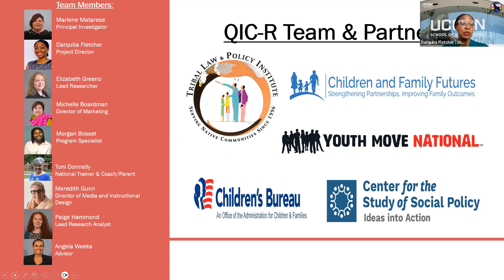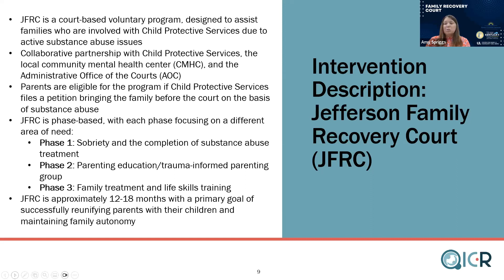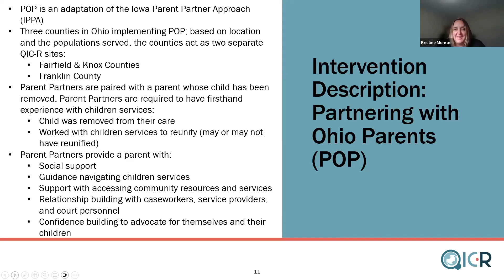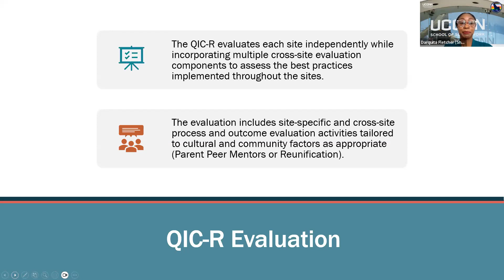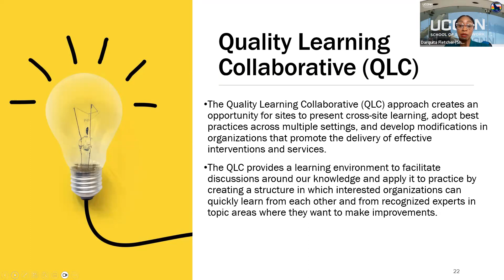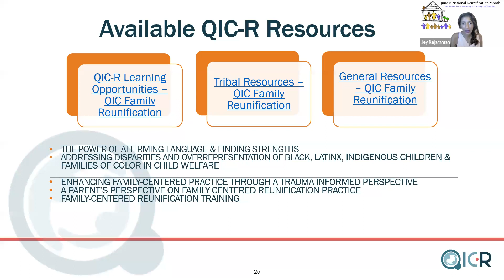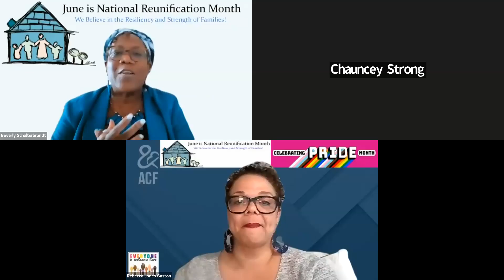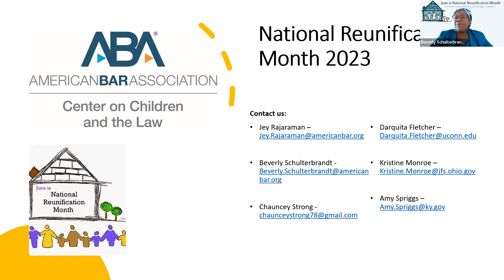How to Improve Services and Speed Reunification for Families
The Quality Improvement Center for Family-Centered Reunification is a federally supported program working with implementation sites to improve reunification practices across the country. This webinar will provide an overview of the QIC-R and implementation sites located in Ohio, Kentucky, Montana, and New York. These QIC-R sites are implementing and evaluating interventions designed to improve services for families and decrease the timeframe of reunification for families involved in child welfare. The goal of the QIC-R is to create a catalog of best practices and evidence-informed or evidence-based interventions that will include the manualized programs, protocols, tools, and products that are necessary to replicate the interventions.